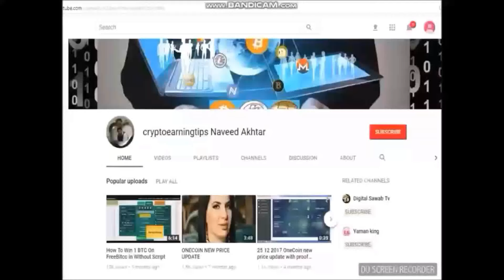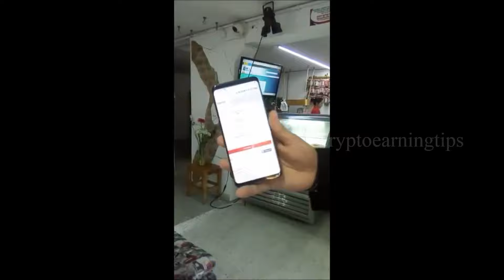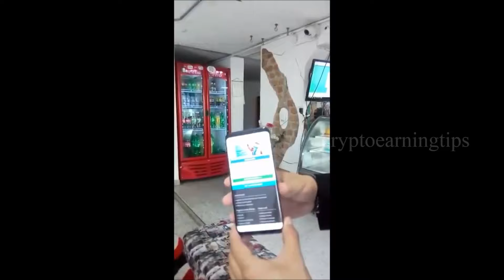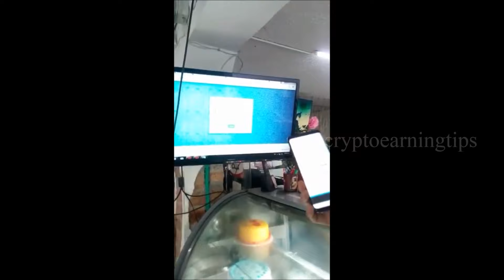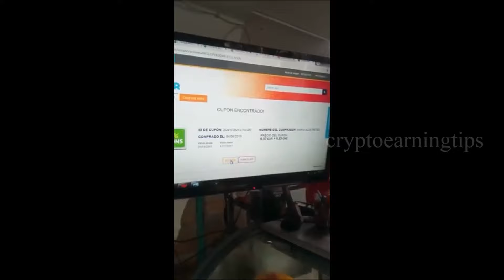Real Usability of ONECOIN New Event New Dealshaker Bogotá Colombia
New Event
New Dealshaker